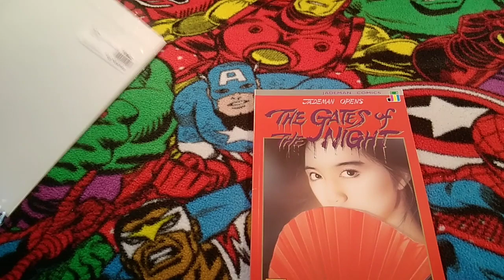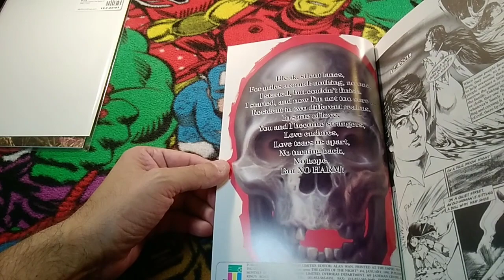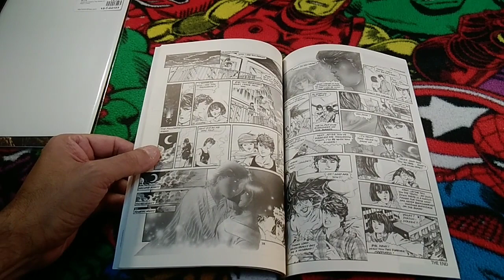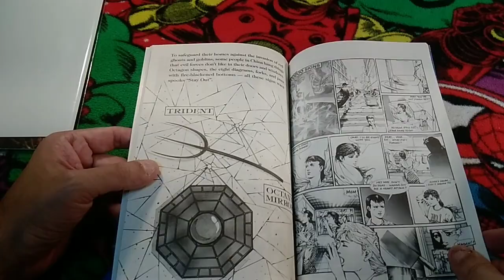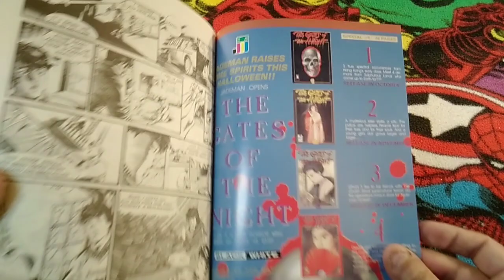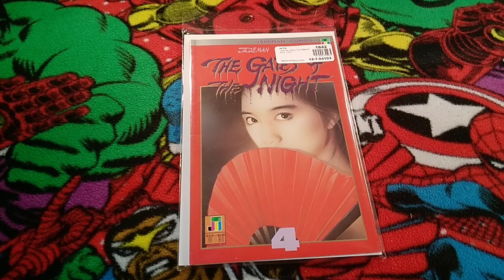The Gate Of The Night Issue 4 Flipthru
This b/w Horror anthology comic came from China.